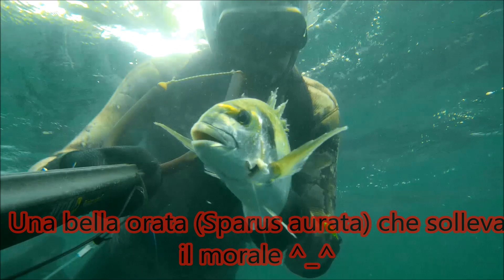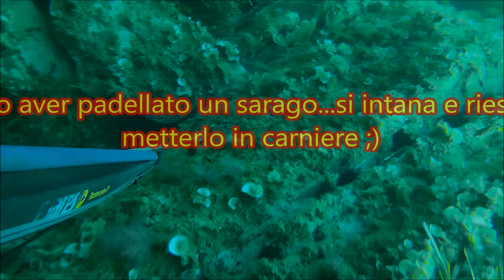Pesca in Apnea: Albe di fine Luglio 2015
Finalmente il mare si muove un pò con questo Ponente e la cam può tornare in acqua sul 75 :)
BUONA VISIONE!!!